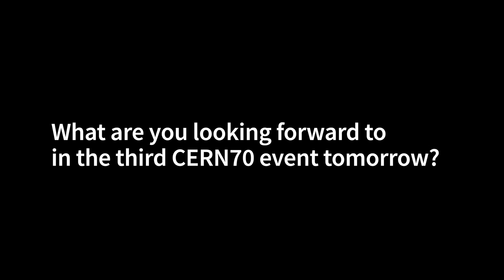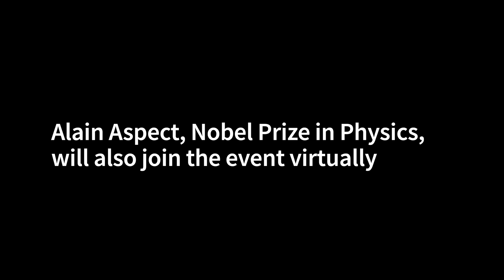CERN70 third public event: teaser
Join us for a captivating evening at CERN’s third public event celebrating our 70th anniversary. Discover the dynamic relationship between particle physics research and technological innovation.

Meet one of the speakers of tomorrow's event, Michele Grossi, a physicist and Quantum algorithm coordinator at CERN Quantum Technology Initiative.

Contributors
Director: Chetna Krishna